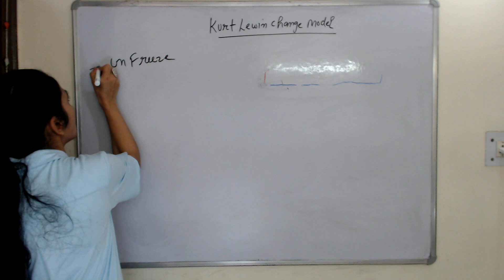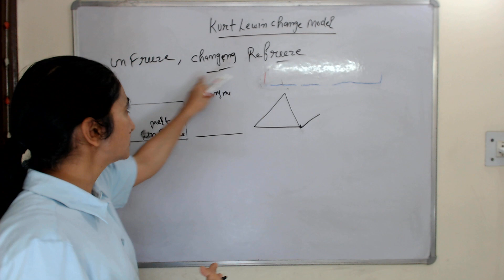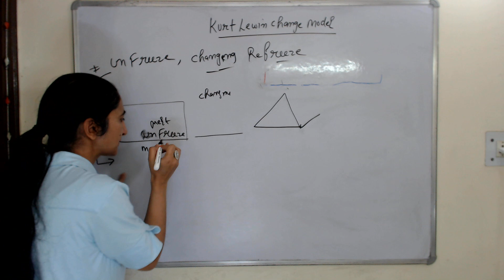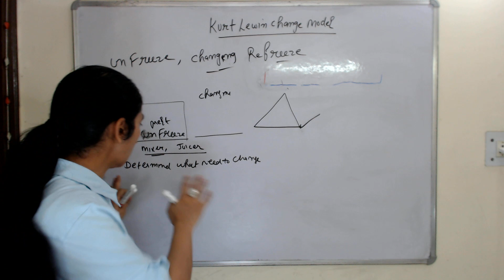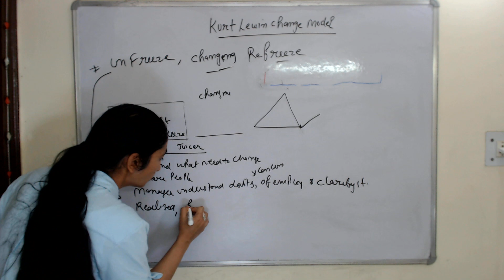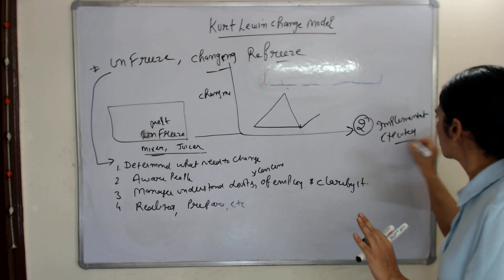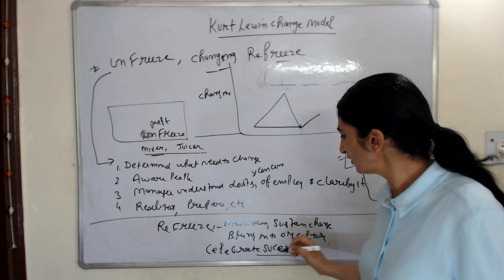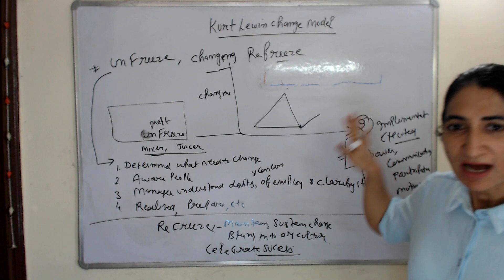Kurt Lewin Change Model